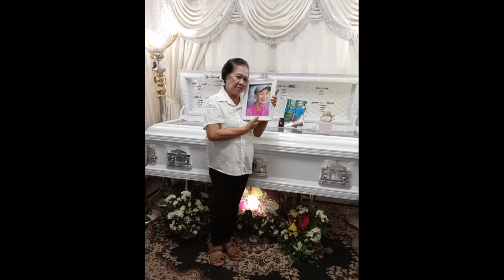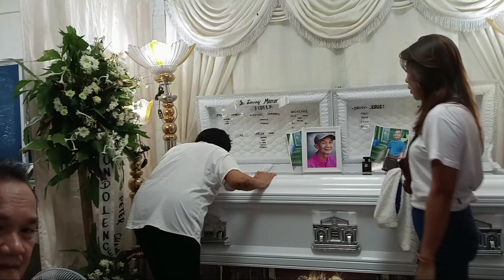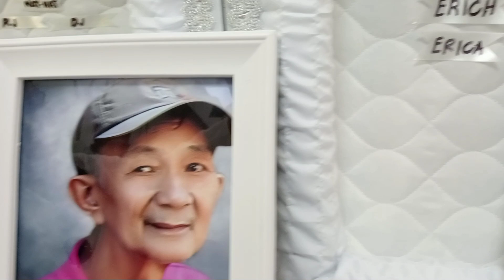VIGIL / LAMAY OF PAPA BIENVINIDO L. SEVILLA